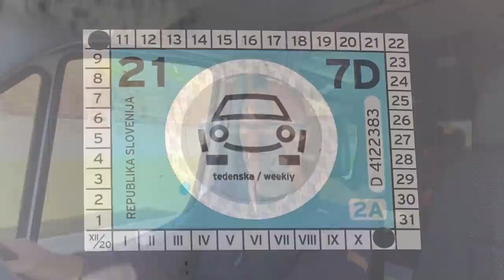Vanlife in Europe - Croatia National Park - Slovenia Nordic Centre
Vanlife in Europe - This video forces us to travel through three countries due to the closed Austrian border in our self-built Sprinter Campervan.

We meet up with great friends of our Rob and Alex who are also travelling in Europe at a lovely campsite on the coast near Starigrad.

Then together we travel further north in convoy to visit the most impressive National Park in Croatia.

We cross the first border from Croatia into Slovenia and head towards their Olympic skiing centre. Planica Nordic Skiing Centre, Slovenia google map

We are forced to turn back at the Austrian border due to the road being closed and have to travel through north Italy then into Austria crossing a further two borders in just 23mins.

Driving all the way through Austria we head to Berchtesgaden in that bavarian Alps to visit the Eagles Nest. Sadly this was closed.
The campsite that we stayed in was one of the best we have visited.

Best wishes and Happy Travels
Greg & Lou